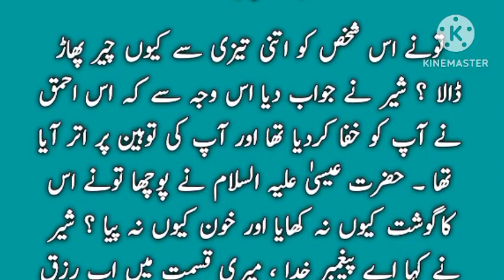Islamic Stories | islamic Waqiat | urdu Moral Stories | Story Of The day